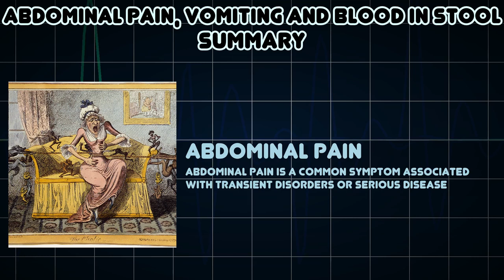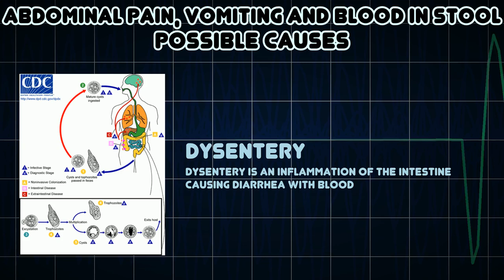Abdominal pain, Vomiting and Blood in stool (Medical Symptom)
Possible causes of Abdominal pain, Vomiting and Blood in stool (Medical Symptom)